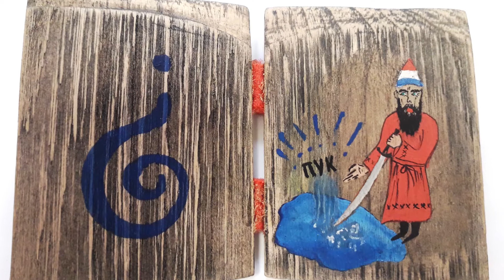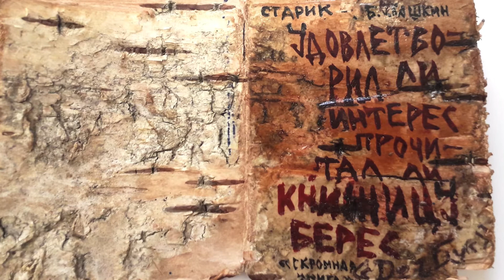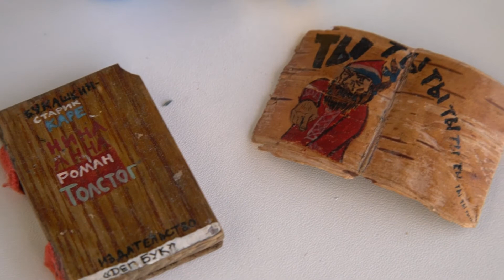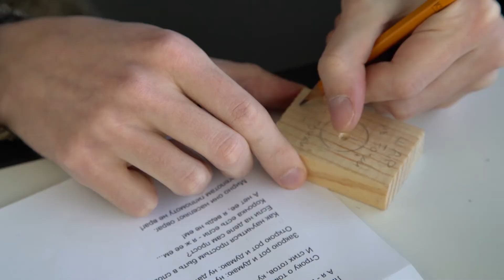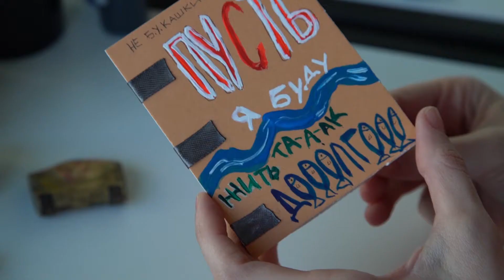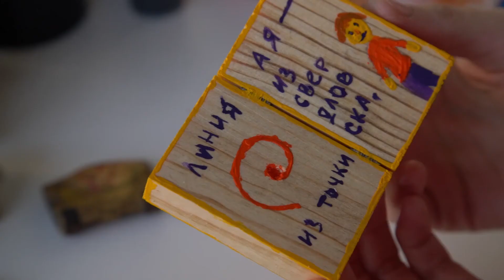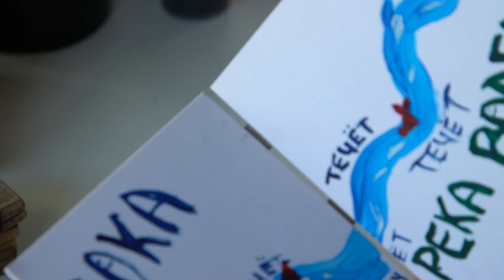Лаборатория НЕхудожников. Выпуск №13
В 13 выпуске «Лаборатории НЕхудожников» кураторы проекта организуют свое временное экспериментальное издательство, вдохновляясь творчеством екатеринбургского художника, поэта и панк-скомороха Старика Б.У.Кашкина. Мы создадим свою книгу художника, как и члены художественного сообщества «Картинник» сделаем деревянные книжечки с использованием стихов Букашкина, с иллюстрациями и ребусами.